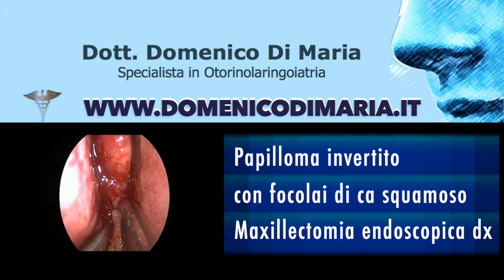Ostruzione nasale destra: papilloma invertito con focolai di carcinoma squamoso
La paziente si è presentata alla mia osservazione lamentando una difficoltà a respirare con la narice destra.
L'endoscopia nasale, TC e la RMN hanno evidenziato una neoformazione monolaterale a destra.
Essa è stata asportata completamente per via endoscopica, risparmiando alla paziente